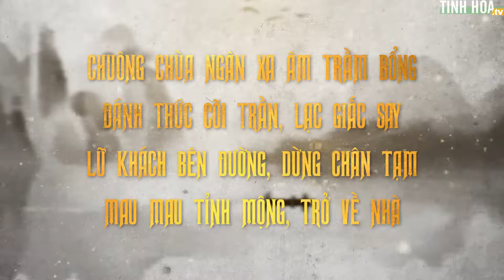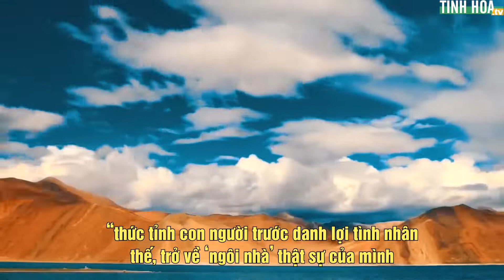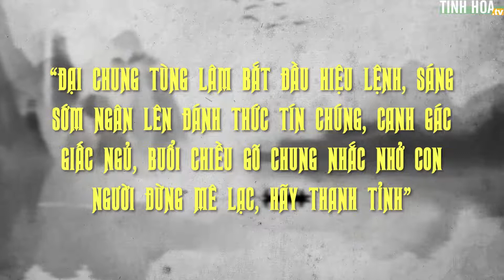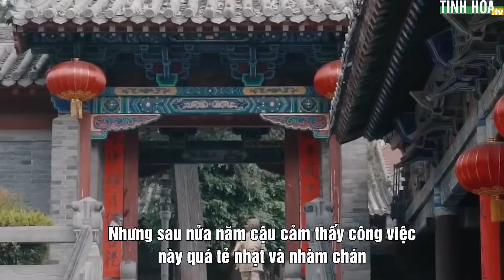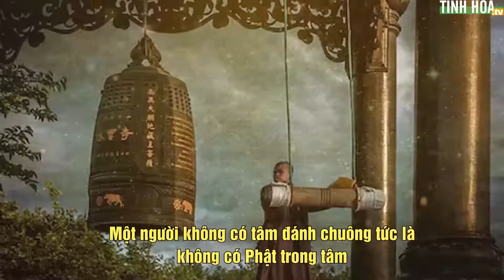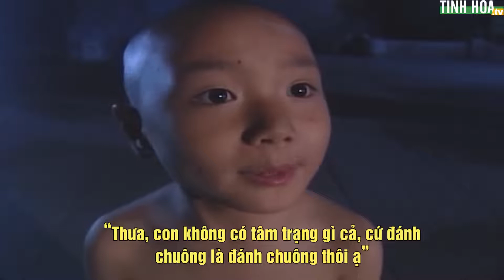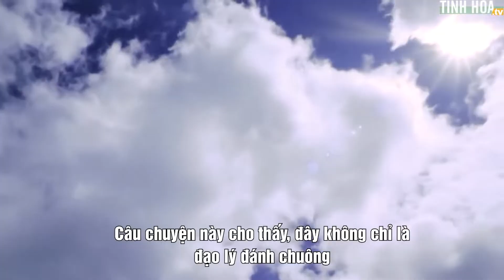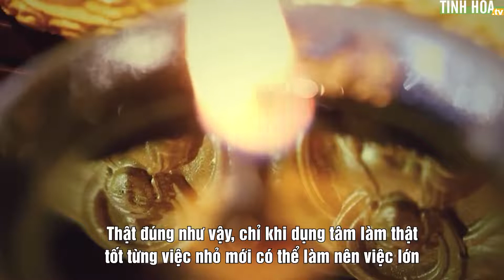Bí mật không thể xem thường của tiếng chuông chùa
Đối với mỗi người chúng ta, tiếng chuông chùa không có gì xa lạ. Nhưng có lẽ ít ai biết rằng, phía sau tiếng chuông ngân vang ấy là cả một nội hàm sâu sắc.